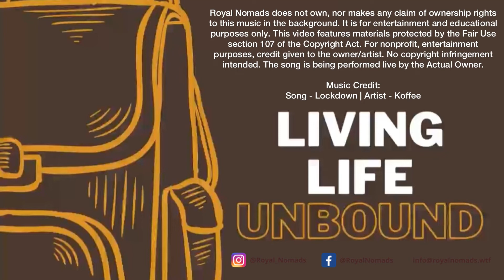You Are Now Basically Homeless, WTF Were You Thinking?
Royal Nomads, Tamieka and Erik Range, share their anxieties and fears around selling their home to live life unbound by a house, corporate offices and mundane classrooms.

Hear their candid responses to genuine questions from a friend and colleague, Cimone Casson, who is learning more about the journey the Range’s are embarking on.